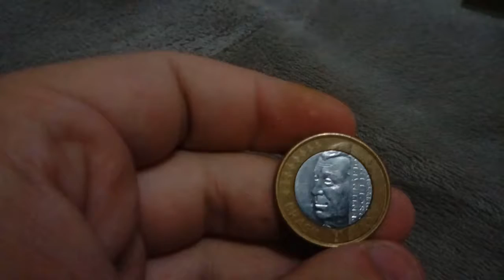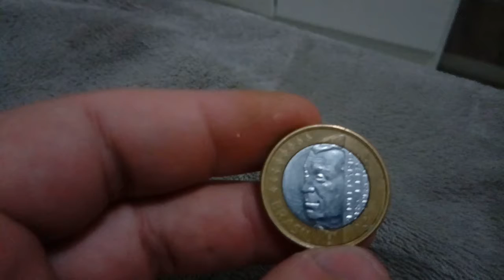Moeda JUSCELINO KUBITSCHEK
Moeda 1 real ano 2002
Centenario Juscelino Kubitschek